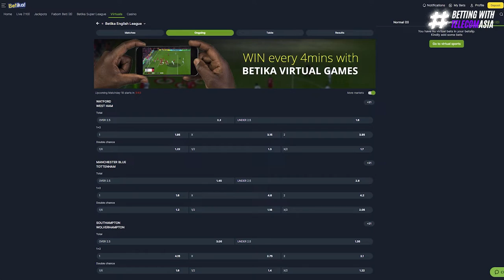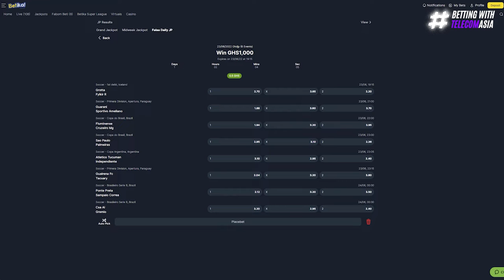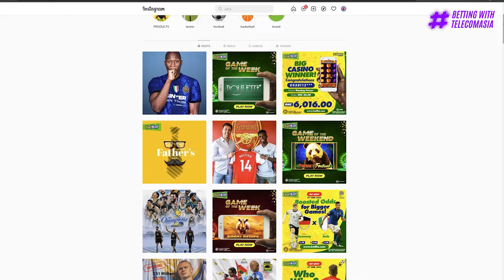BETIKA SPORTSBOOK OVERVIEW & WEBSITE REVIEW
Are you interested in ONE OF THE MOST POPULAR PLATFORMS IN AFRICA? Then watch this video review on one of THIS MASSIVE KENYAN platform: BETIKA!

This video is an educational & informational purposes only. Always do your own due diligence. Always bet responsibly.